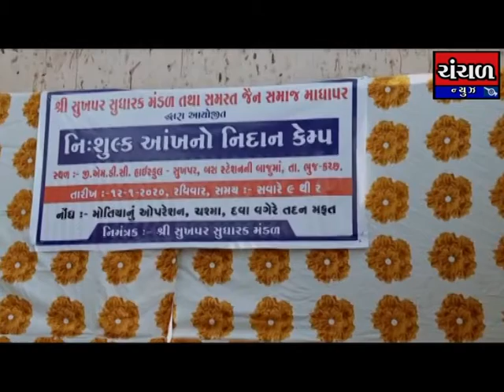સુખપર ખાતે જી.એમ.ડી.સી. હાઈસ્કૂલમાં નેત્ર નિદાન કેમ્પનું આયોજન કરાયું